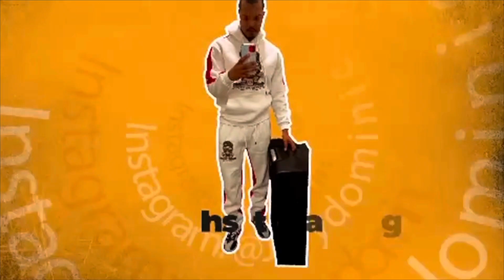WHO REALLY WON THE RAP BEEF BETWEEN DRAKE VS KENDRICK